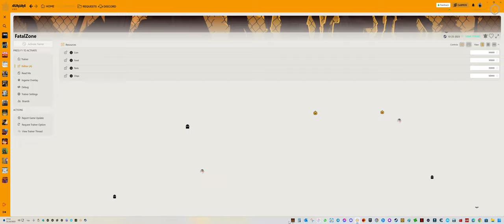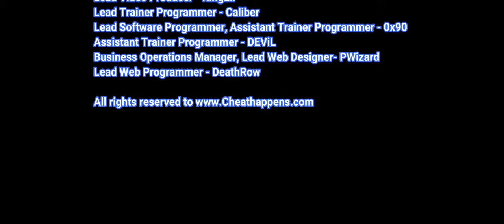FatalZone Trainer Cheats +9 Mods